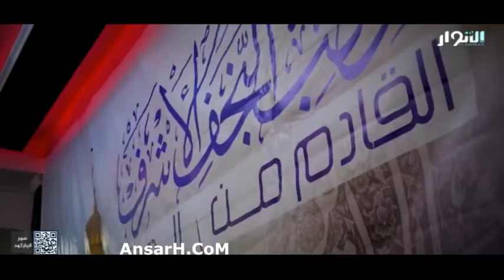مولد أمير المؤمنين عليه السلام الشيخ جعفر الابراهيمي ليلة 13 رجب 1443 هـ سوريا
مولد_أمير_المؤمنين عليه السلام الشيخ_جعفر_الابراهيمي ليلة 13 رجب 1443 هـ